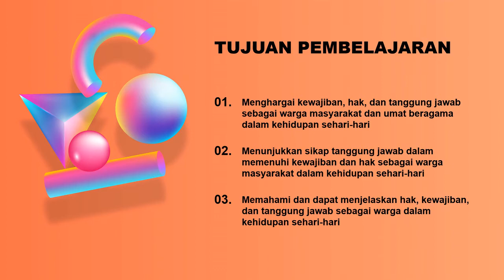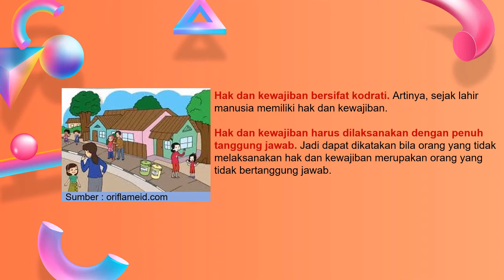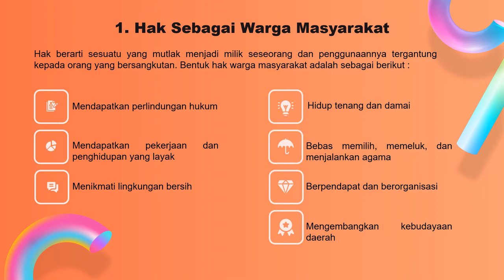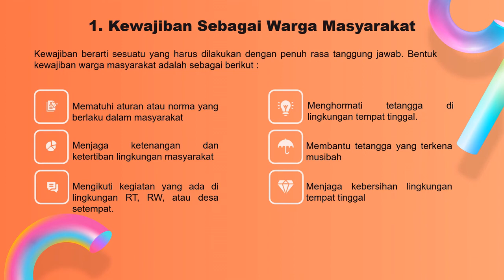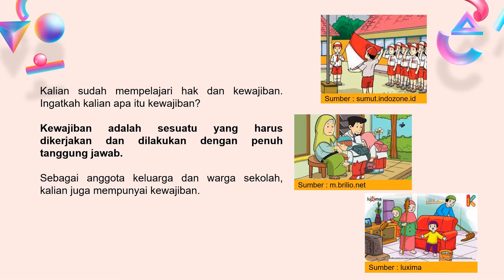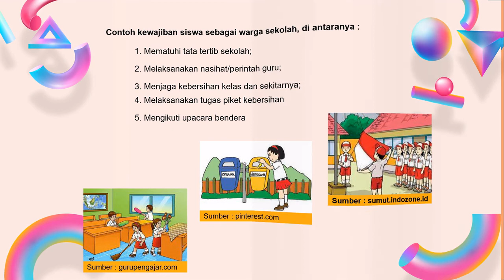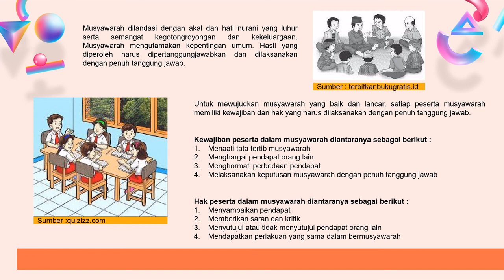HAK, KEWAJIBAN, DAN TANGGUNG JAWAB SEBAGAI ANGGOTA MASYARAKAT | PPKn Subtema 2 Tema 2 Kelas 5 SD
Salam Generasi Pembelajar

Materi ini bisa kalian temukan di muatan pelajaran Muatan Pelajaran PPKn Subtema 2 Tema 2 Kelas 5 SD.

DITUNGGU masukan atau saran konten selanjutnya.

Jika ada yang ingin ditanyakan atau disampaikan, bisa dimasukkan ke kolom komentar ya.

Selamat Belajar

Edited by: Openshot Video Editor
Recorded by: Ms. Office Power Point